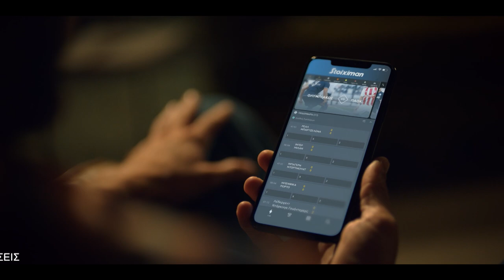ΑΠΟΛΛΩΝ - ΑΕΚ 3-1 8Η ΑΓΩΝΙΣΤΙΚΗ Β' ΦΑΣΗ 25/04/2021